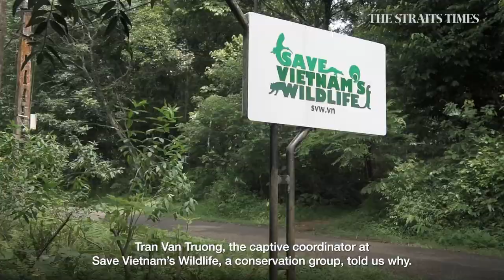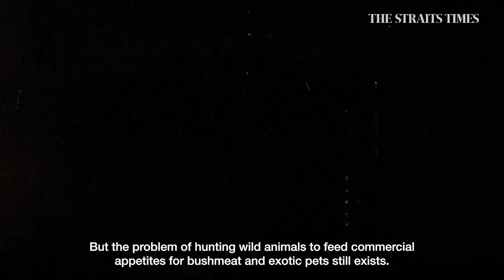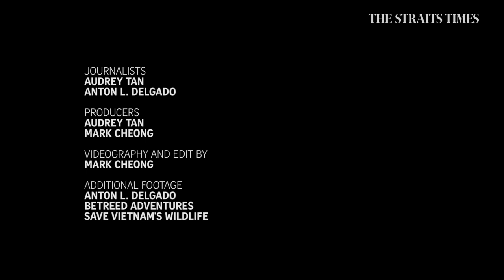Stopping South-east Asia's forests from falling silent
For centuries, wild animals have been hunted for food. But commercial pressures and cheaper snaring methods are causing South-east Asia's forests to be emptied. Now, some are trying to stop the forest from falling permanently silent.

The perils of a silent forest